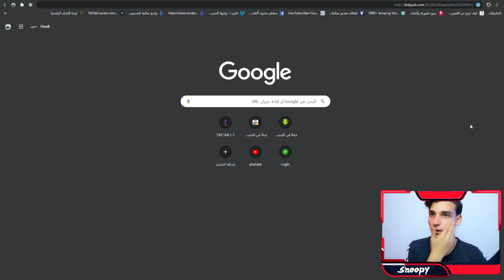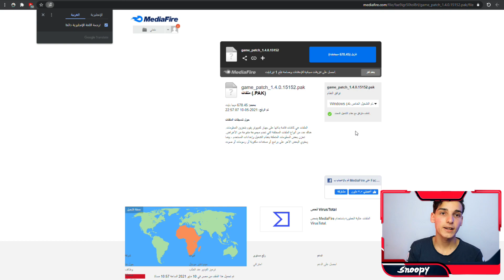تثبيت أيم ببجى موبايل - بعد التحديث الجديد🤯+(ثابت ف الساحه والجيم العادى😲😲)-PUBG MOBILE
احمد حسان او سنوبى
⊙ حساباتي في السوشل ميديا :

⊙ شكرا لك على المشاهده . لاتنسى الاشتراك, فعّل زر التنبيهات ( 🔔 ) عشان توصلك الفيديوهات الجديده على طول!

⊙ غير مودك يا بطل
● استغفر الله